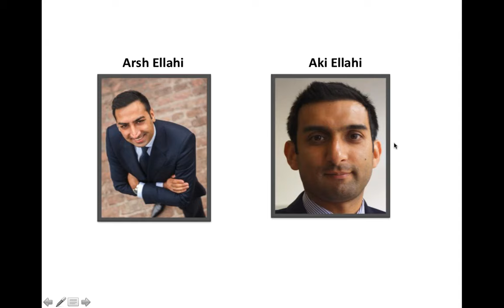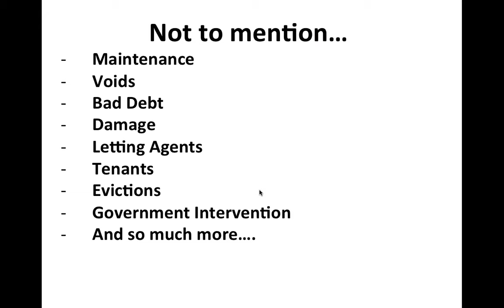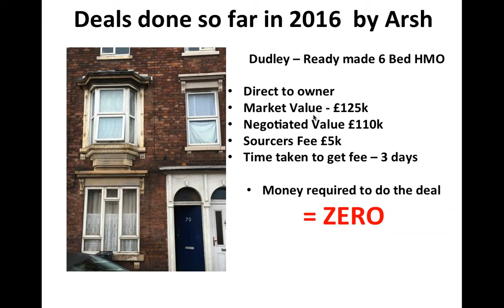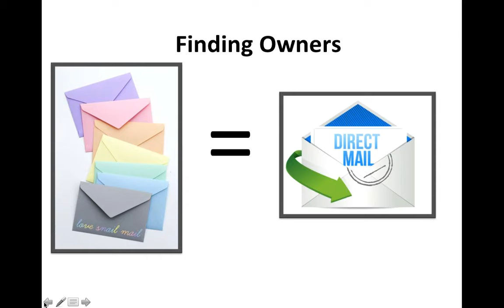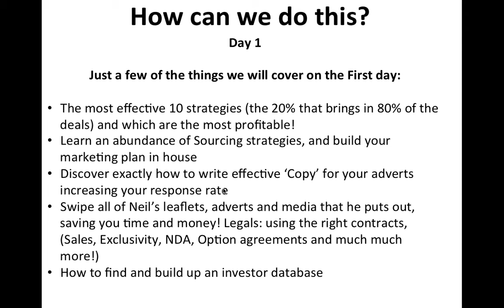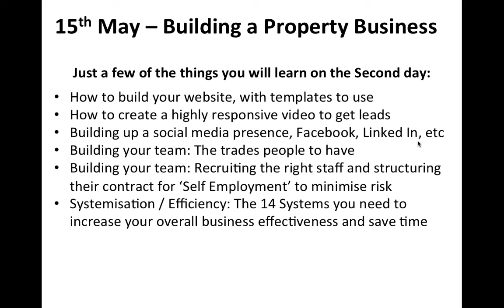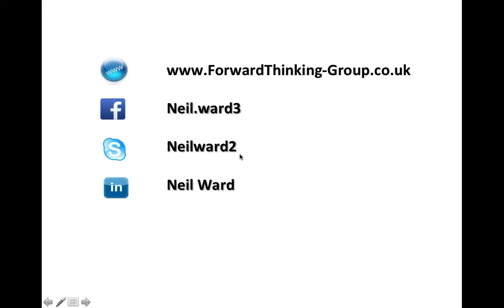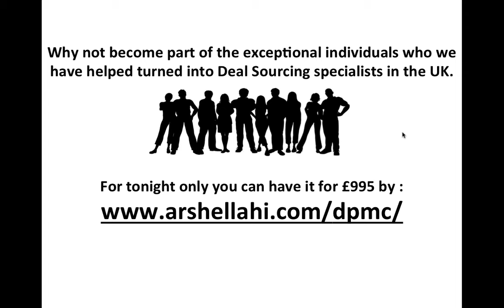Why Own Property When You Can Trade It?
On Monday 02 May 2016 Arsh explained why now is the perfect time to change your property strategy. Why own when you can trade.